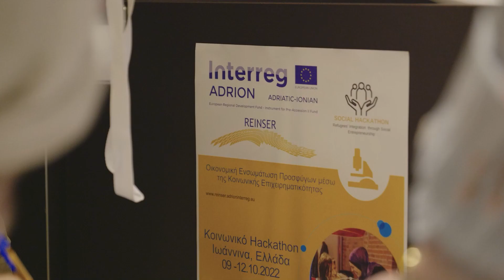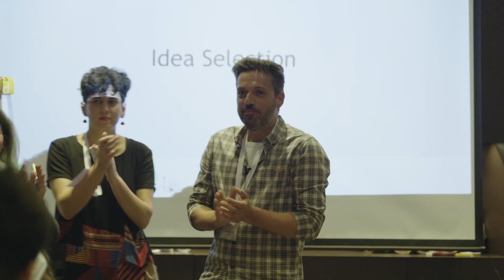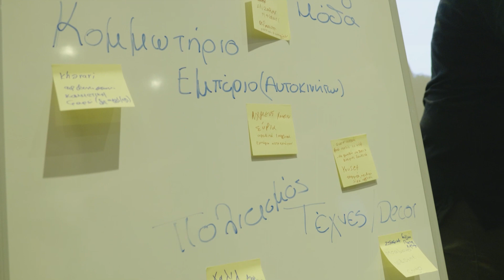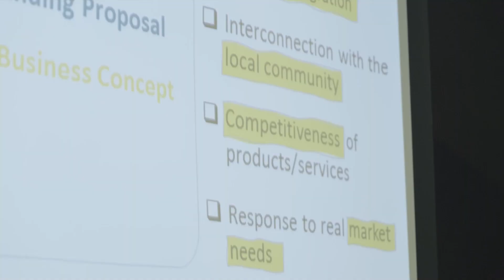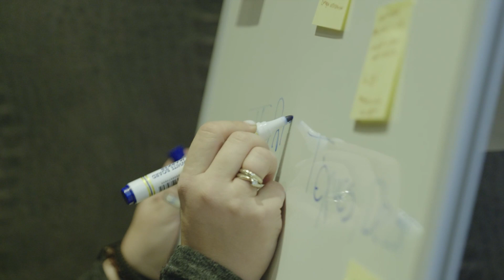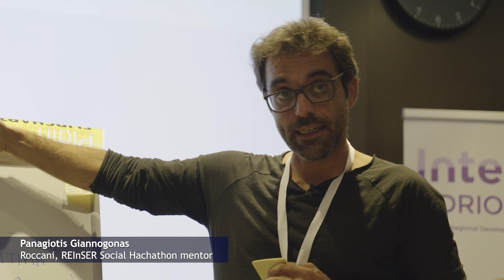REINSER pilot action - Greece 1st video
In this video the initial phases of the Hackathon is presented, including its conception and aims. We follow the mapping of skills and the assessment of needs of participants, both refugees and non-refugees, by the mentoring group and the setting of specific goals to be achieved during the Hackathon implementation.